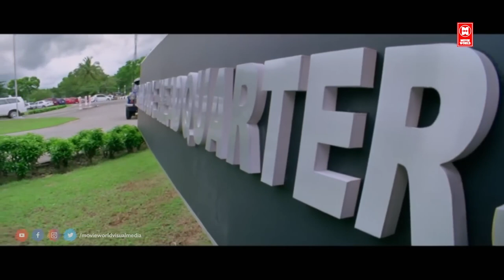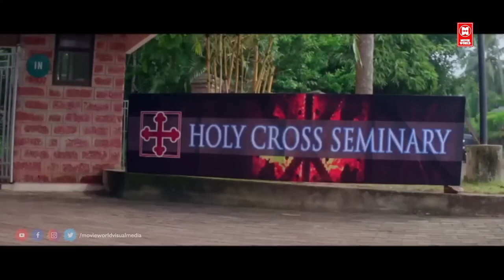களம்பருத்தக்க முன்னாடி பாத முந்திரியெல்லாம் கொடுத்தது எனக்கு யாபகத்திலிருக்க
On 15 August, DYSP Perumal of Crime Branch in Kerala, is assigned to investigate the assassination of V. G. Sadasivan, the Chief Minister of Kerala. Perumal realizes that Abraham, a cunning assassin who leaves no evidence, is behind the assassination and a cat-and-mouse begins with Perumal heading to capture Abraham.
August 15 is a 2020 Dubbed In Tamil-language crime thriller film directed by Shaji Kailas, written by S. N. Swamy, and produced by M. Mani. It stars Mammootty, Meghana Raj, Nedumudi Venu, Siddique (actor), Sai Kumar, Shwetha Menon and Lalu Alex.

The film is a sequel to the 1988 film August 1, which was directed by Sibi Malayil, and written by S. N. Swamy.

August 15 was released on 24 March 2020(Tamil) where it received negative reviews from critics and became a box-office bomb.

Mammootty as Perumal, DySP, Crime Branch
Nedumudi Venu as V. G. Sadasivan, Chief Minister of Kerala
Siddique as Abraham, a professional assassin
Jagathy Sreekumar as Surendran, an aide at CM's residence
Meghana Raj as Lakshmi, a cyber cell officer.
Sai Kumar as Aravindakshan
Shwetha Menon as Dr. Farida Hassan
Lalu Alex as ADGP Peter Simon
Balachandran Chullikkadu as Mukundan, political secretary to the chief minister
Thalaivasal Vijay as DGP Krishnadas
Pooja Batra as Devi Perumal
Biju Pappan as DGP Sethumadhavan
Madhu as Dr. George
Deepesh as Stephen, Perumal's assistant
Aditya as Vinod
Ranjith as Kannan
Kundara Johny as Rajeevan
Chali Pala as Govindan
Poojappura Ravi as Swami
Krishna
Zeenath
Harishree Ashokan as Chackochan
Ambika Mohan as Ammini, V.G. Sadasivan's wife
Maya Moushmi as Dr. Usha
Reshmi Boban as Nithya, Sadasivan's daughter
Indulekha as Radhika, a journalist.